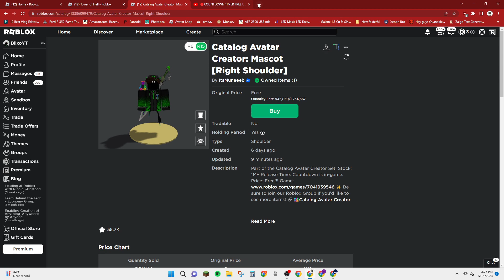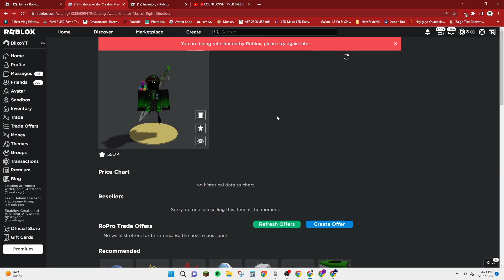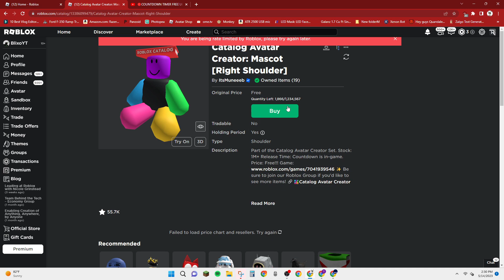Sniping CAC Mascot FREE UGC Limited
I was a little late to it lol